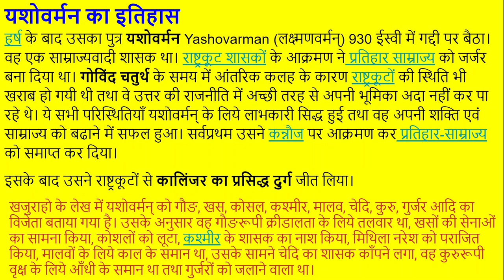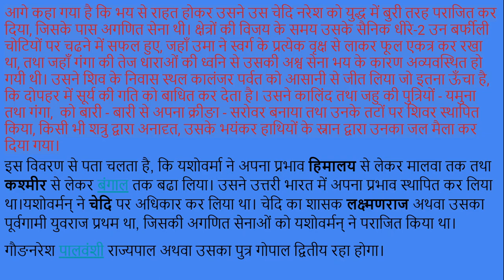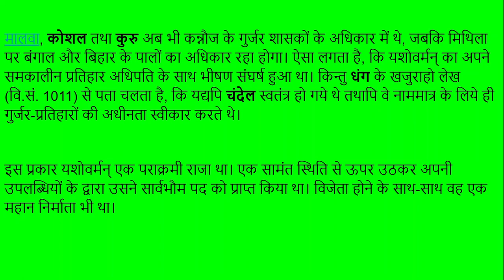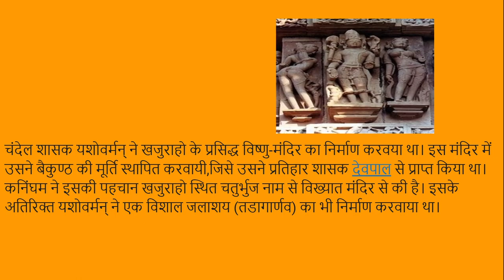चंदेल शासक हर्ष एवं यशोवर्मन्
चंदेल शासकों के बारे अन्य विडियो के लिये लिंक निम्नलिखित हैं-